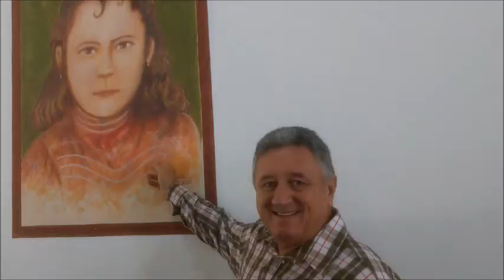JOÃO LUIZ & REI DIVINO EM MONTE ALTO - SP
Temos o prazer e a felicidade de conviver, com pessoas de qualidades e potenciais elevados. Entre eles: João Luiz, Rei Divino, Noel e Paulinho Paraná. Registramos um pouco, deles.